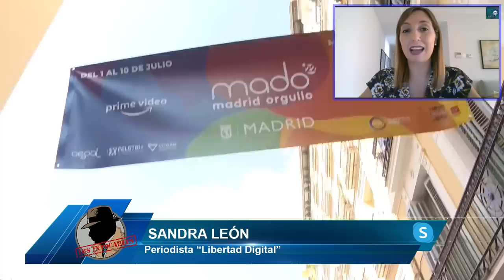Irene Montero riega con subvenciones las asociaciones que convocan protestas contra PP y VOX